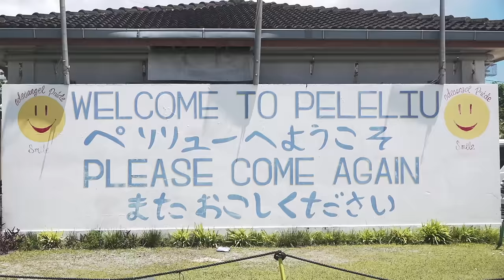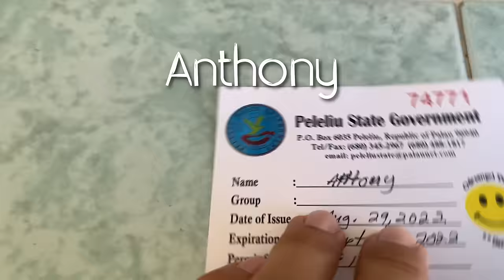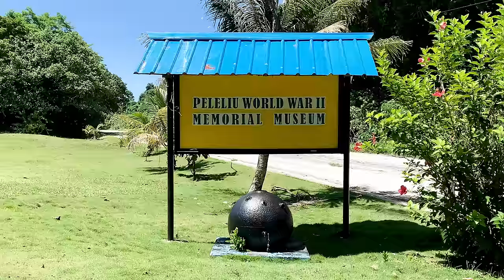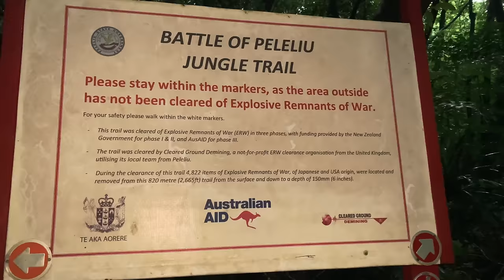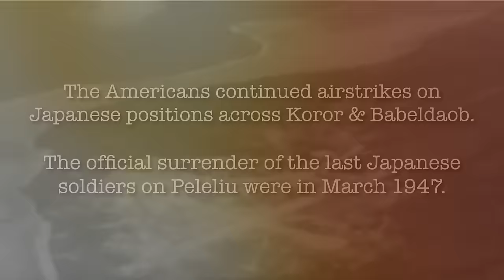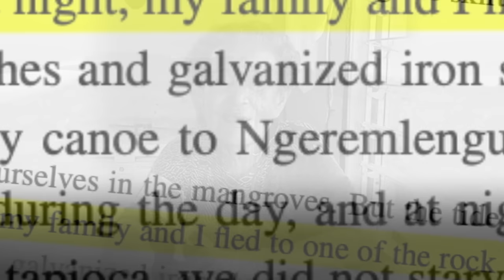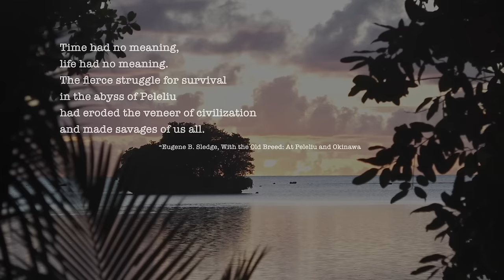Peleliu: THEN & NOW 🇵🇼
Echoes of war in the Palau islands to the relics that stand in the jungles of Peleliu, this is a voyage into past & present, to a war that changed the world.

📷Cameras used in this video:
Sony AX700
Dji Mavic Air 2S
GoPro9
IphoneXS Max

Credits:
Palauan Female Dancers (Provided by Palau Visitors Authority)
Historic Footage - Crusade in the Pacific Ep. 17 (1951)
Oral Histories of Palauan Elders (National Museum of Ethnology, 2009: 21–274 p.) (Shared by Palau High School)

Photos:
Peleliu Bai - The Battle over Peleliu: Islander, Japanese, and American Memories of War (War, Memory, and Culture) by Stephen C. Murray

Readings:
Personal War Accounts Inspiration - Hans Worswick (Memoir of an Adopted Angaurese)
The Palauan Kirikomi-tai Suicide Bombers of World War II and the Siege of Babeldaob: A Reconsideration